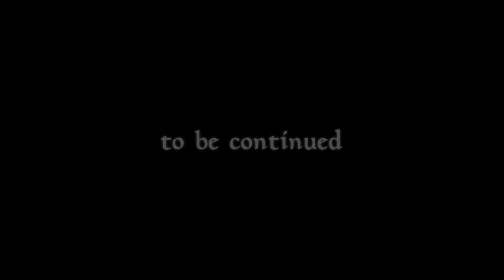【REC#26】Fire Song(ファイアソング)編 ~The Elder Scrolls Online~【PC/JPN】